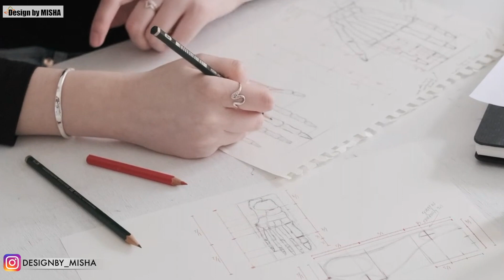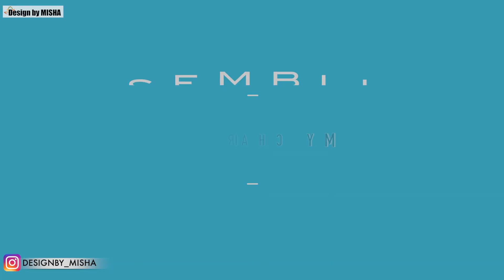IKEA FURNITURE | CHAIR SELECTION TIPS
Ergonomic chairs are designed to help you sit comfortably for long periods of time while you work.
The most important reason that ergonomic chairs will improve your back pain is that they are designed to support your natural posture and to reduce stressful forces on your body.

Sitting in an ergonomic chair with good back support encourages you to sit more erect. This should allow you to reach everything on your workstation without leaning forward and putting additional strain on your low back.

Some ergonomic chairs have additional lumbar support built into the design. If you have shorter legs, you can lower the chair and slide the seatback forward to shorten the seat depth.
 The armrests can be raised to support your elbows if you have a long torso. The key to comfort is the ability to adjust nearly every component of the chairs to accommodate a variety of body types and sizes.
ergonomic chairs are typically more expensive that standard office chairs, they can have a huge impact on productivity and job satisfaction.

ergonomic chair